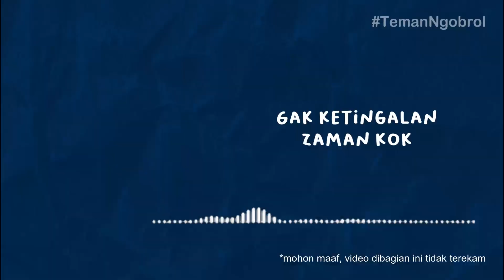Belajar Menjadi Anak Muda Keren Ala Ust. Muda Zihani Ilman Fayadi | Part 1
Zihani Ilman Fayadi atau biasa dipanggil Fayadi (@fayadi.ilman) merupakan Mahasiswa di International Islamic University of Malaysia. Berbekal latar belakang ilmu agama yang lumayan plus dukungan keluarga pesantren, ia menetapkan hati mengambil konsentrasi Tafsir Qur’an dan Hadits pada Fakultas Islamic Revealed Knowledge and Human Science.

Perawakannya tinggi semampai, ramah plus senyum manis yang khas. menyebabkan ia memiliki banyak teman dari semua kalangan. Terlebih ia dibesarkan di lingkup pondok pesantren, semakin menguatkan karakternya sebagai pribadi yang berkharisma.

Kemampuan berpidato dan berceramah ia dapatkan dari bapak tercinta: Tuan Guru Mujiburrahman Sekarbela (Waki Walikota Mataram).  Sehingga tidak mengherankan jika ilmu, pengetahuan agama dan pengaamannya luas karena sejak keci sudah aktif mengikuti pengajian dan belajar banyak hal tentang agama islam.

Simak obrolan kami sampai tuntas ya